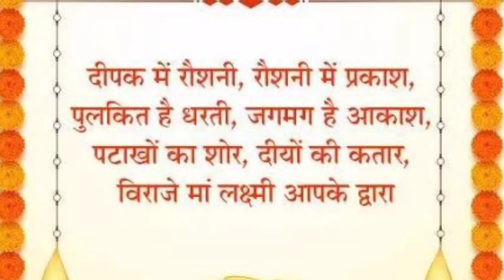Dhanteras whatsapp status 2022 | dhanteras 2022 video | dhanteras stetus 2022 | धनतेरस वीडियो 2022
2019 dhanteras date
dhanteras today result
dhanteras share chat status
comedy dhanteras status